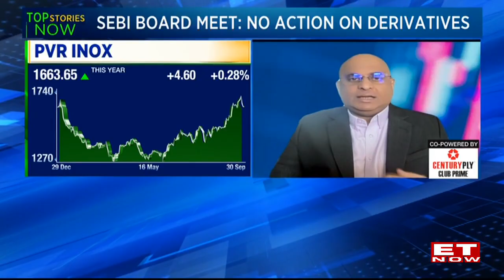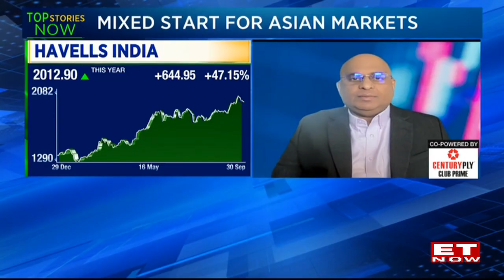Consumption Space Is Falling Before Festive Season? What's The Outlook On Rural Demand Recovery?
This video explores the current state of consumption space leading up to the festive season and examines the outlook for rural demand recovery. With the festive season approaching, there is a growing concern about the decline in consumption space.